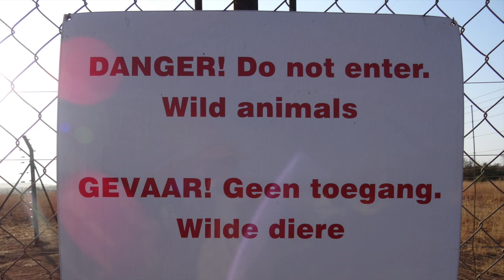Filming On Set With A Pride of White Lions and Kevin Richardson, Lion Whisperer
We volunteered to work at the Kevin Richardson Lion Park in South Africa. We never thought we would ever actually meet Kevin Richardson, the 'Lion Whisperer'! But it got better than that.

On the first day we arrived, we were asked to actually help him film an interview with some of his white lions and an Argentinian film crew. We laughed at seeing the film crew shooting from within a small cage whilst Kevin and his lions were outside in the large grassy enclosure!

It was amazing to watch him in action with his lions. They obviously adore and trust him as being the pack leader. And it shows!

Do watch till the end as one of the big cats tries to trip Kevin up whilst he carries the camera for the film crew, whilst they carry the cage - hilarious!

The Kevin Richardson Foundation does not receive any government funding. It relies on donations from individuals like yourself to keep doing the great job they do. Should you like to help then make a difference and consider donating. Even just $1 can make a big difference!

MORE ABOUT IRENE ISAACSON:

Irene Isaacson is a passionate travel and wildlife photographer.

Whilst traveling over 1 million miles and across many continents over the last 10-15 years, she has honed her photography, videography, and photojournalism skills.

With a particular love of experiencing all manner of wildlife interactions, Irene has been a volunteer and active member of many global wildlife organizations.

These include Not-For-Profit organizations, many of which benefit from regular donations from her photography business profits.

She shares her adventures in the hope to raise awareness of conservation and environmental issues, using her platform to inspire, support, and enact change. Knowledge removes fear and we only preserve what we know and understand.

Irene says: “We are all stewards of our planet. Between us all, we can help secure the future of our world and the plants and animals within it. It only needs to start with one person…and that person could be you!”.

For YouTube Creators – if you are not using TubeBuddy when creating your YouTube content, then click below to find out more information about the software. I find it invaluable and I think you will too